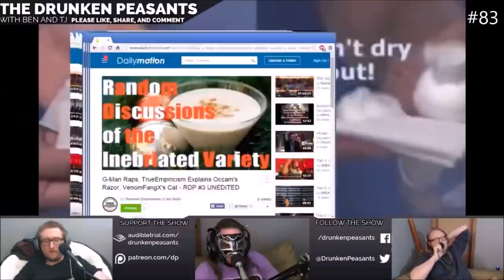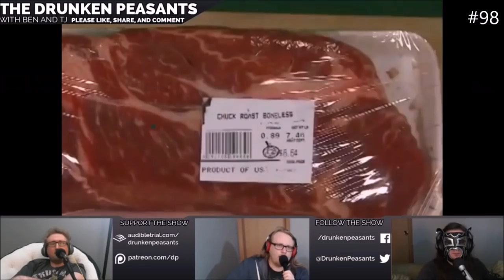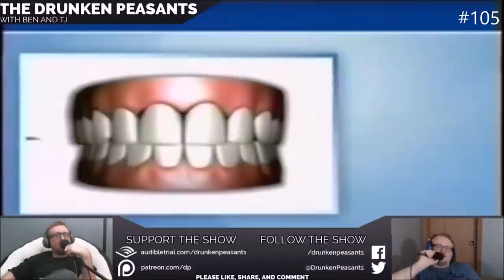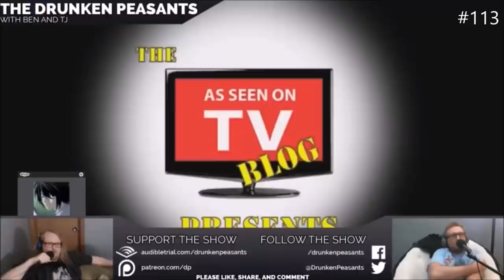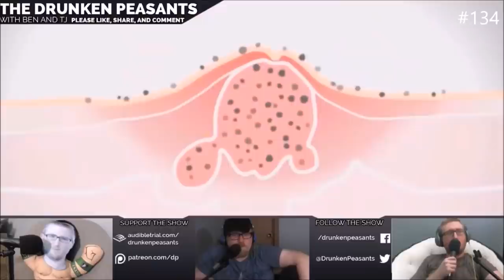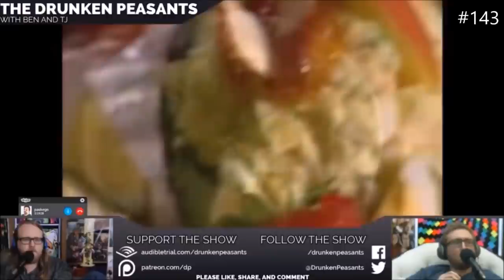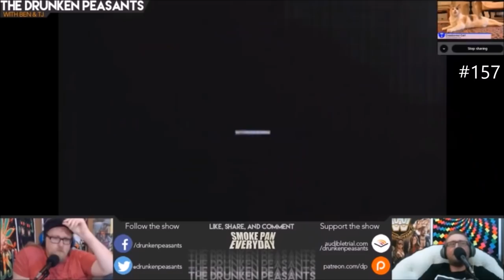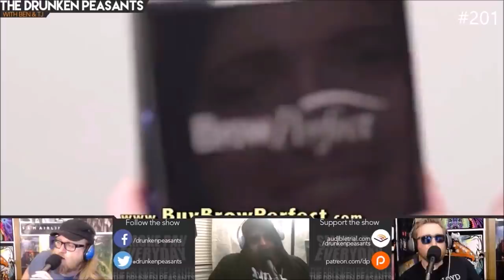Drunken Peasants | Stupid Ads Compilation